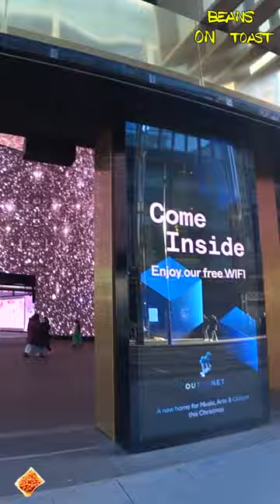London's worst/best planetarium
Did you spot the 2001 space odyssey visual Easter egg? One close up planet and loads of spacey things crashing into each other @BeansOnToast_YT